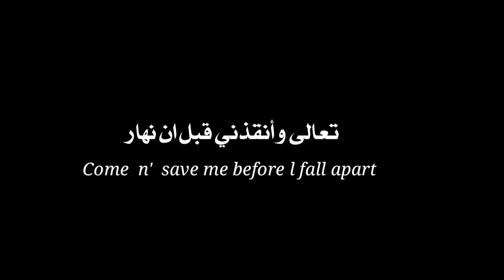أغنية I'm so IoneIy broken angeI/ كرومات شاشة سوداء